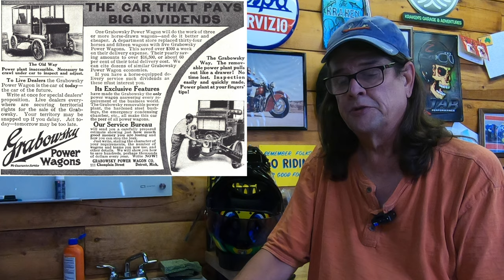Kraken Update? Let's talk about that along with a few viewer shout outs!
Please consider helping the channel by becoming a Patron for as little as $3/month!

There are still Kraken's Garage & Adventures stickers up for grabs for free.

If you would like to write me and I'll be sure to share it on the channel!